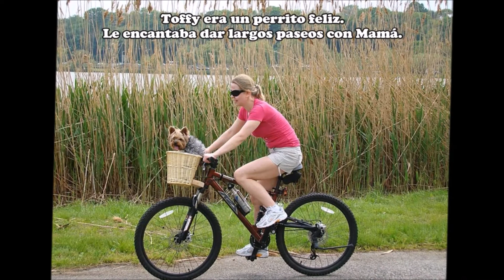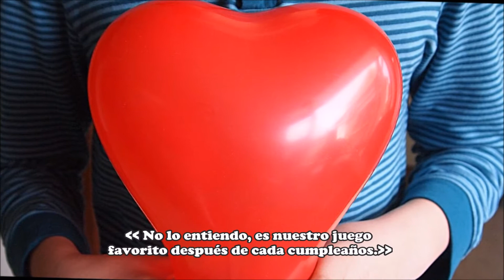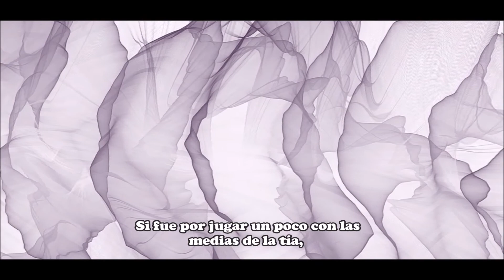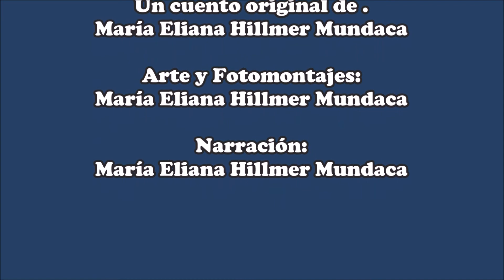TALES OF GRANDMA/CUENTOS DE LA AWE = TOFFY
Un pequeño cuento que recuerda como Toffy conoció a su mejor amigo.